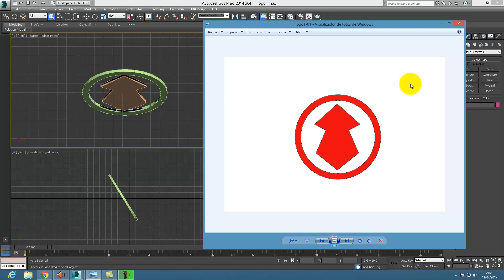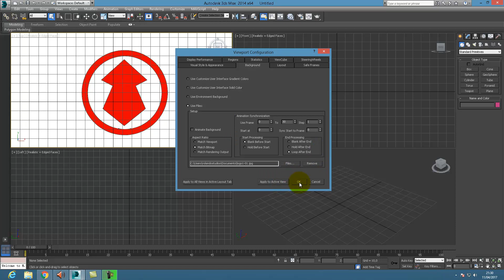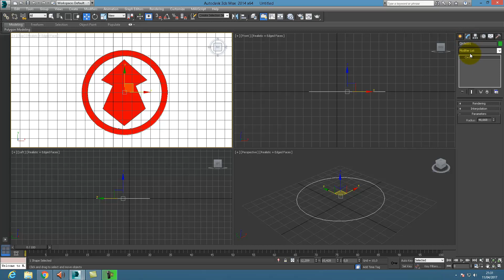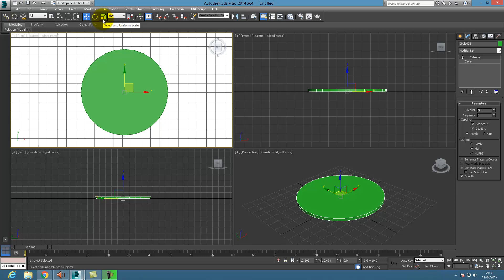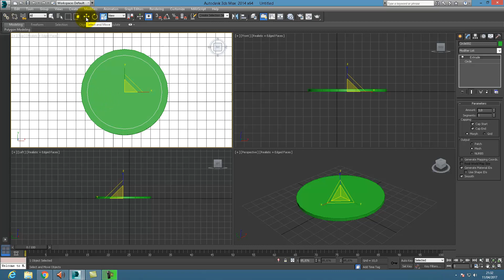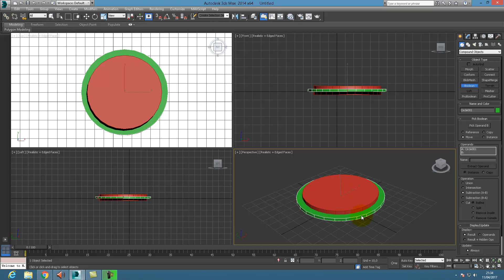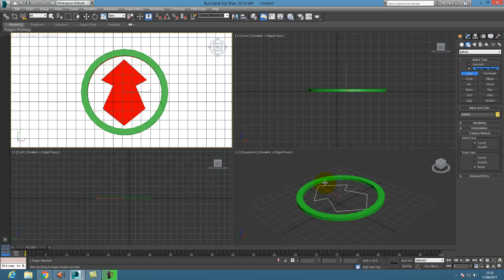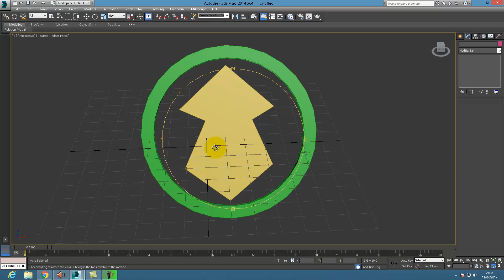Crear logo 3D utilizando una imagen en vista 3DStudio Max.